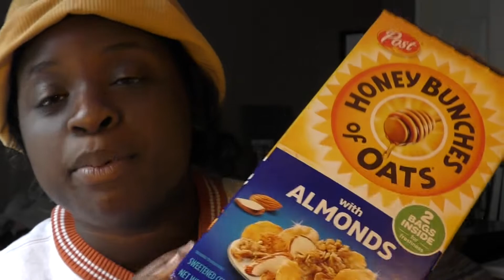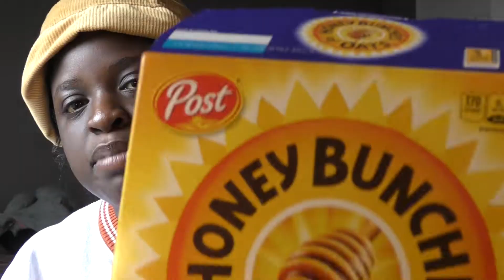What is Going on in Our Nation???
I'm such a weird person have a cute day!